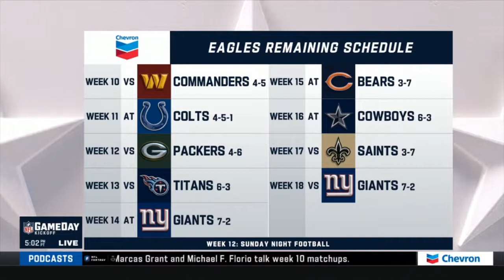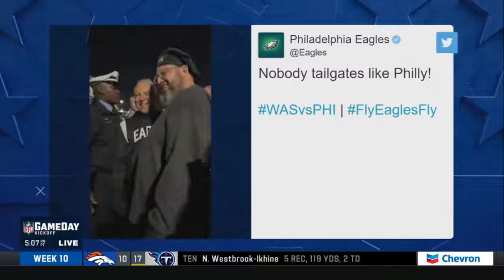Kurt Warner makes a bold prediction for Washington Commanders vs. Philadelphia Eagles - Who win?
Kurt Warner makes a bold prediction for NFL Week 10: Washington Commanders vs. Philadelphia Eagles - Who win?